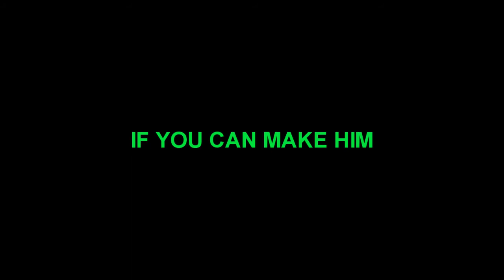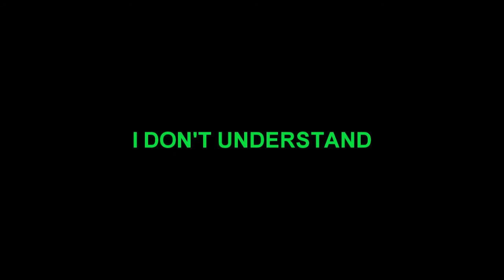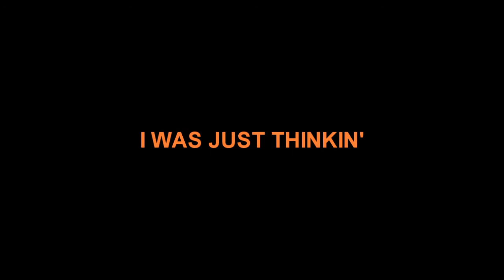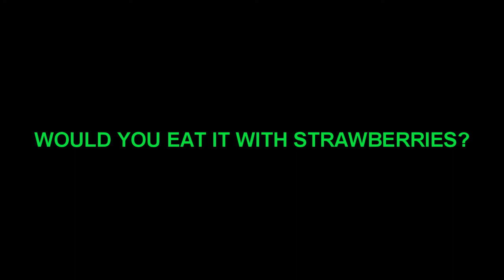PRANK PHONE CALLS - JIMMY, STEVEN AND THE CHOCOLATE FACTORY (UrbanMBC)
Give us a +1 on Reddit

Don't own a Reddit account?